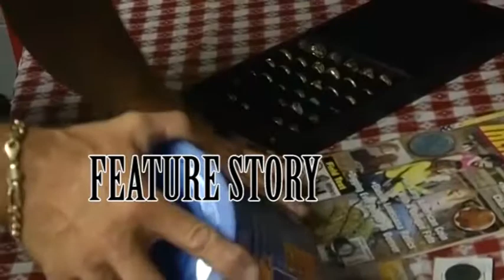Rich Donnelly 2017 demo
Rich has more than 8 years of experience as a sports anchor/reporter covering professional, college and local sports.